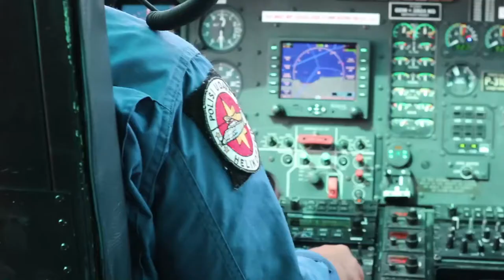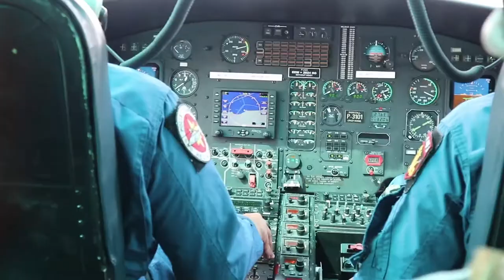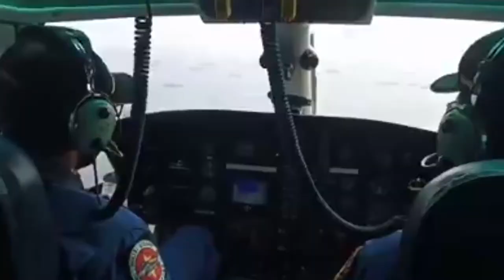Apa Mimpi Putra Putri Anda ?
Apapun latar belakang pendidikan kita itu bukan persoalan untuk bermimpi.
Dari keluarga miskin atau kaya sama sekali bukan halangan.
Intinya siapapun diri kita, sah-sah saja memiliki impian.
Yang salah ialah yang tidak berani bermimpi.

Mereka yang memiliki mimpi yang sangat kuat, maka akan berjuang keras untuk mewujudkan mimpinya tersebut.

SADEWA SAMPURNO HADI
SD Islam Nurul Firdaus (Nufis)